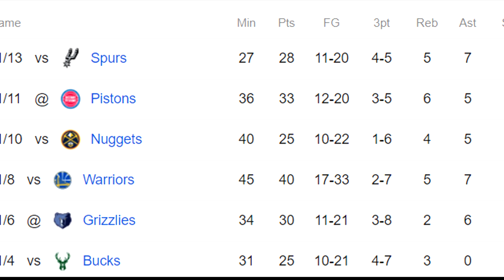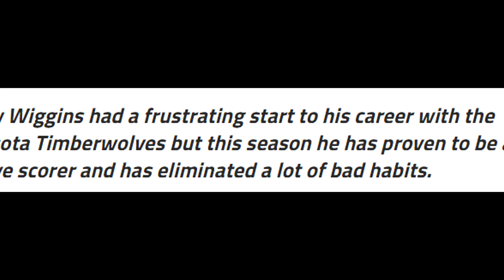HAS ANDREW WIGGINS TURNED THE CORNER IN HIS NBA CAREER?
Is Andrew Wiggins finally putting everything together and playing like the all star player we thought he would be?!

Thanks for stopping by my channel! Leave a like for more story videos!

143. John 13:7. Without God I am nothing! LetsBeGreat!